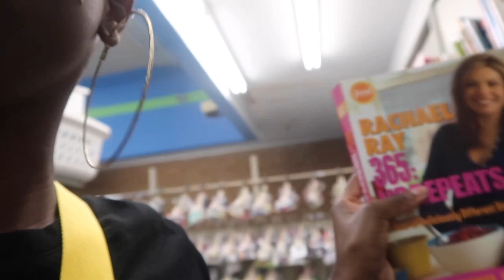Keeping Up With Jaii: Spending time with my baby sister and giving back!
Hey babes its been a little minute since I've uploaded a video! By the looks of the title, I spent a day with my sister running errands, giving back and making memoirs!  I am big on giving back and was only able to just show a glimpse, which Im so sad about. But if you're in the DMV area and want to give back, you should checkout The Distant Relatives Project a nonprofit organization that gives back to the community! I hope you enjoyed todays video and I will catch you in the next one!

Checkout the The Distant Relatives Project and find out when you and a friend can help next time! Instagram: thedistantrelativesproject